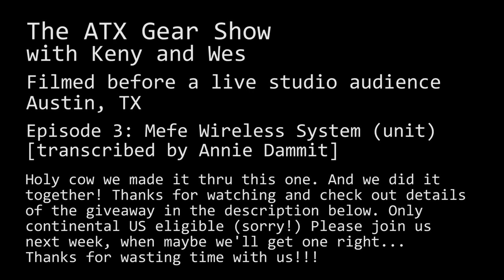Mefe Wireless System Review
Episode 3 - the one that's a mess
The ATX Gear Show
with Keny and Wes

-Eligible only for the continental Unites States (sorry)
-Product is As-Is

Equipment Used:
Mefe Wireless System
Boss MZ-2 Digital Metalizer
'68 Fender Vibrolux Reverb w/Webber 10F150P Speakers
Marshall DSL20
Marshall 2x12 Cab w/Celestion Greenbacks
MIJ '57 Reissue Strat w/SD SSL-5 in the bridge
Alvarez AD90SCK Acoustic Guitar Korean-made
Shure sm57
MXL 990